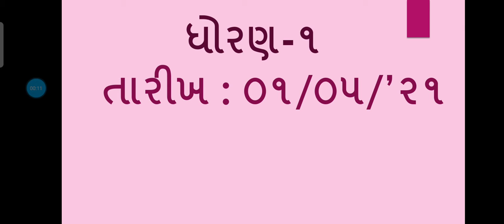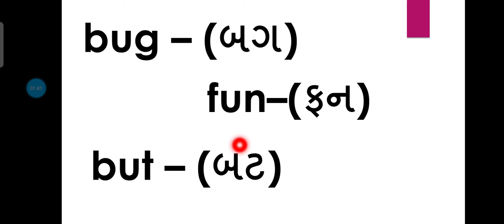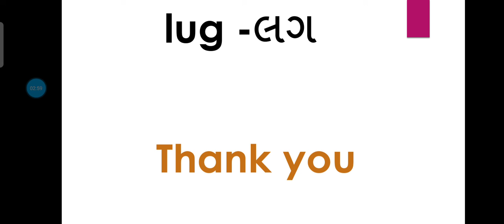STD 1 English (Revision)